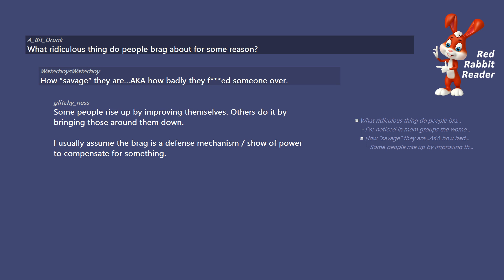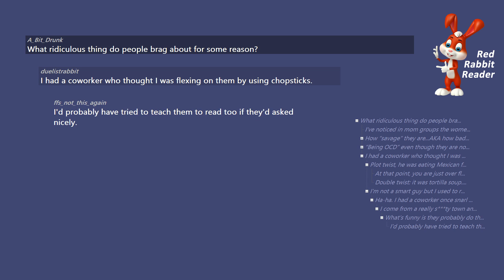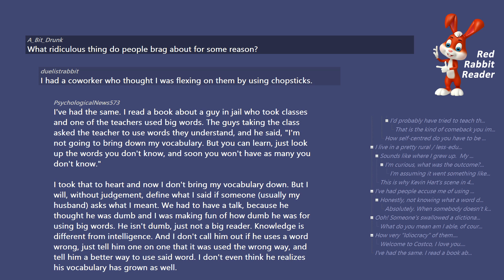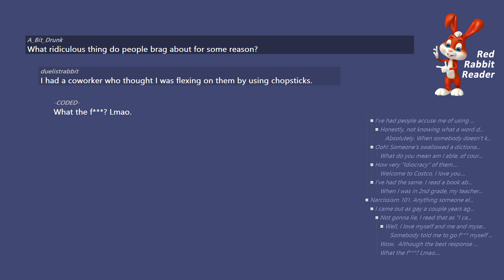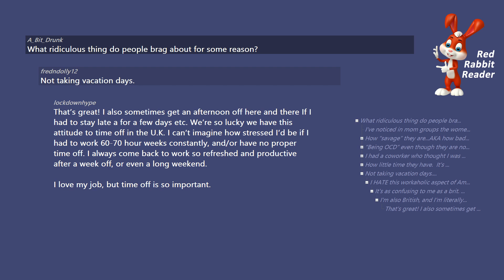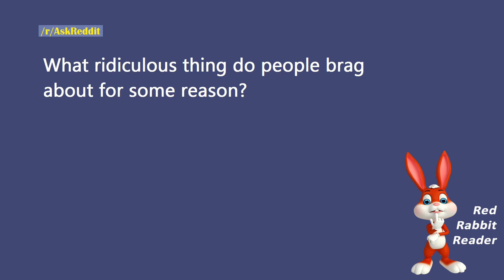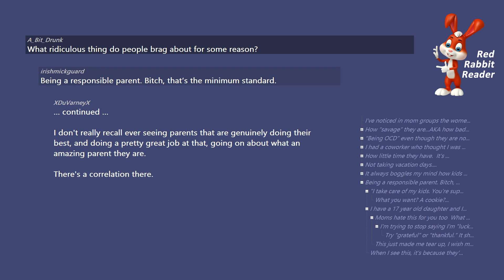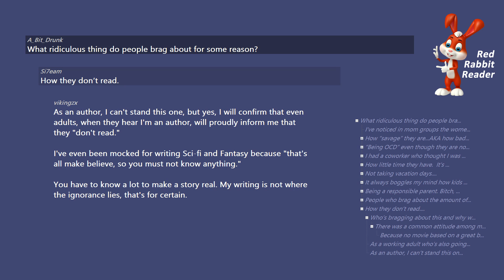What ridiculous thing do people brag about for some reason? - AskReddit Ask Reddit Stories.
/r/AskReddit